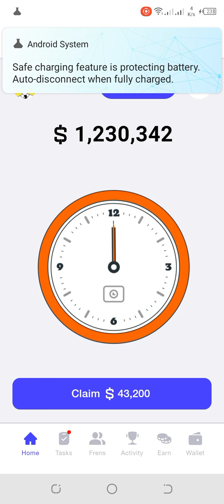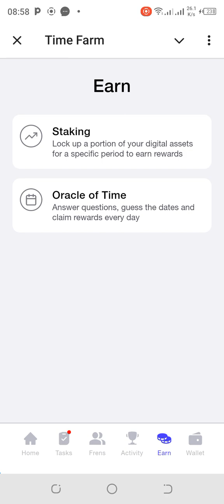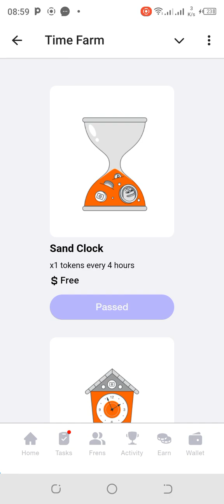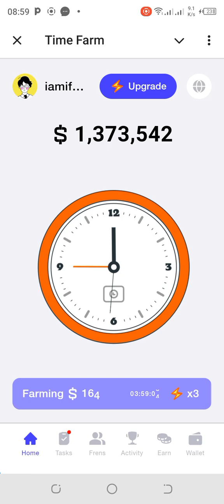TIME FARM DAILY ORACLE OF TIME JULY 24 | When Was Bitcoin Cash (BCH) Implemented?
TIME FARM DAILY COMBO FOR JULY 24 |  TIME FARM DAILY ORACLE OF TIME | What Year Was Bitcoin Cash (BCH) Implemented?

Don’t waste your time – make every second count! Tap and earn with Time Farm.
Claim your welcome bonus:  points.

3.